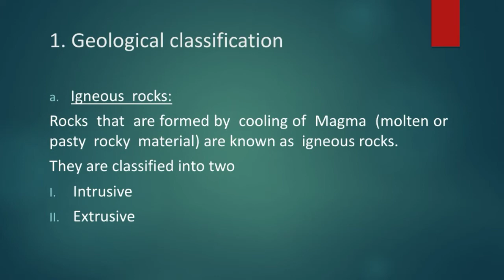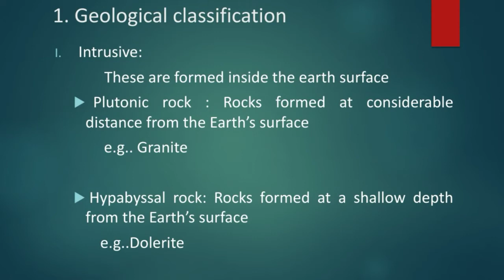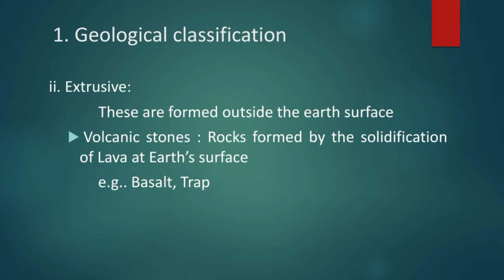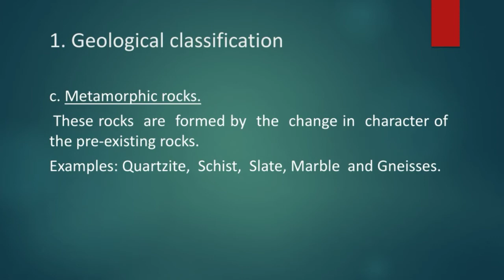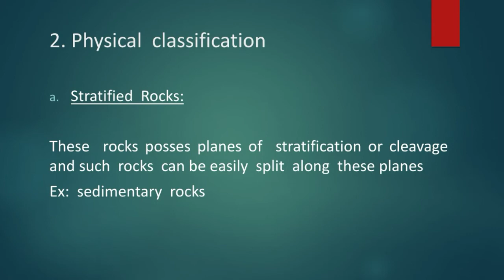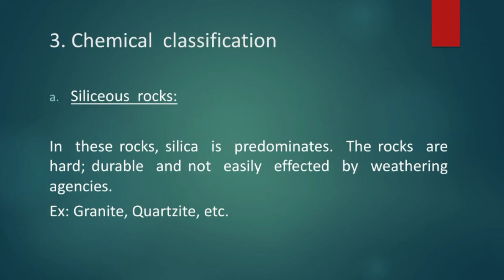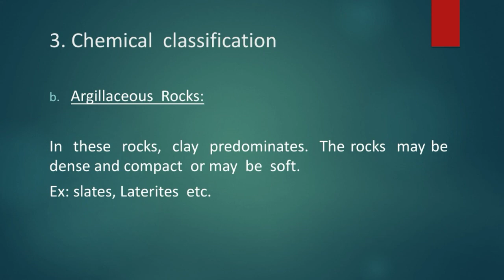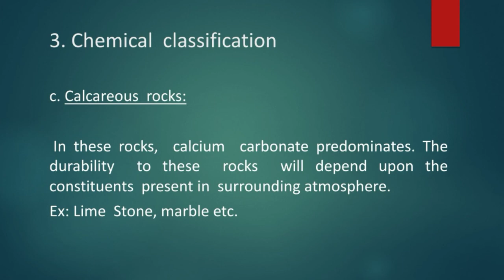Building materials || STONES || Classification of Stones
Building materials: Stones

This video includes the discussion of classification of rocks